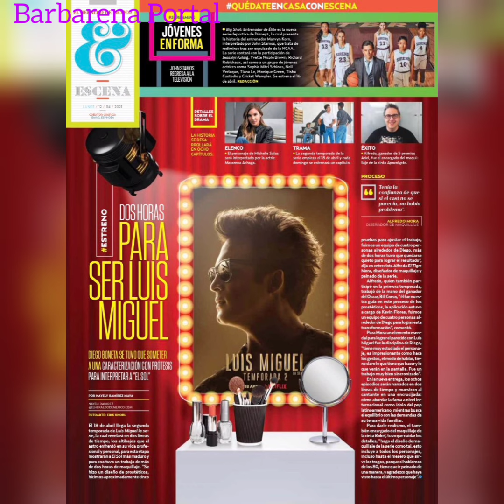Bárbara López e Macarena Achaga|Story|13/04/2021